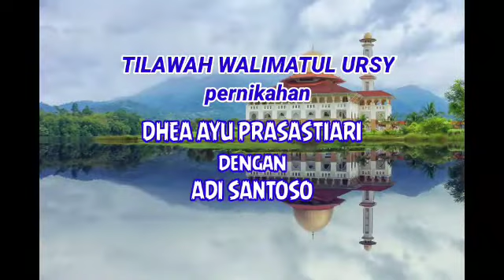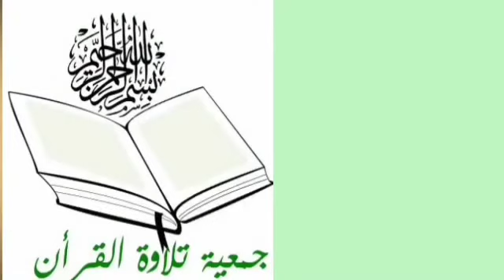TILAWAH WALIMATUL URSY PERNIKAHAN DEA AYU PRASASTIARI DAN ADI SANTOSO DI MEDAENG, WARU, SIDOARJO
Dokumen dari Chairul Anam Djabar

TILAWAH WALIMATUL URSY PERNIKAHAN DEA AYU PRASASTIARI DAN ADI SANTOSO DI MEDAENG, WARU, SIDOARJO, JUMAT, 15 JULI 2022.